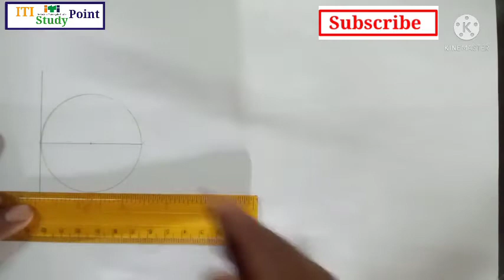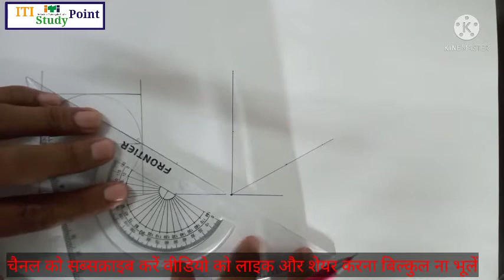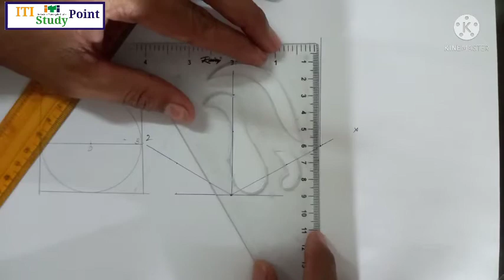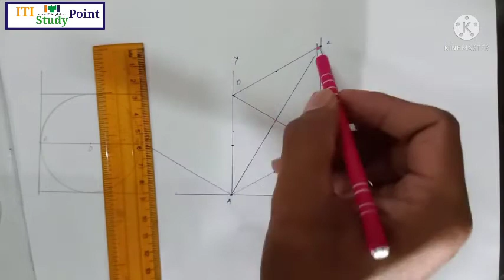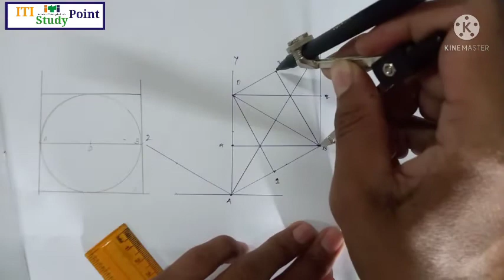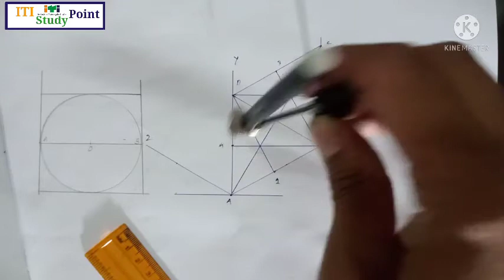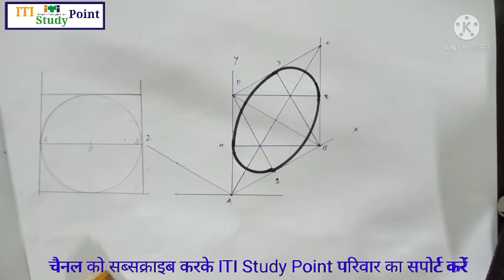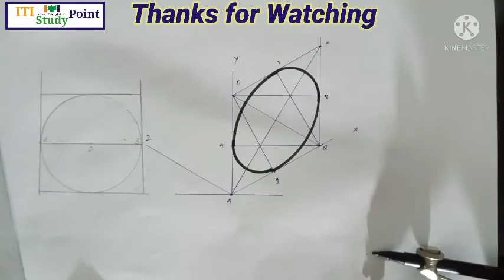आइसोमेट्रिक सर्किल को कैसे ड्रॉ करें (How to drwa isomatic circle) in Hindi by Vishok Sir